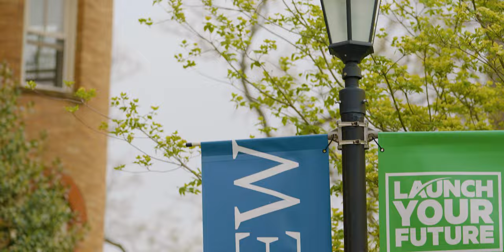Meet Minyan from China | Study Mathematics and Economics at INTO Drew University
"At the beginning, I really liked science and math. The INTO centre led me to have a lot of work experience in education. It let me know that I really want to work with students in the future. After my graduation, I will go to the Teacher's College at Columbia University to take my master’s program in higher education."

INTO helped Minyan figure out what she wanted to do after graduation, and we can help you too. Learn more about studying at INTO Drew University on our